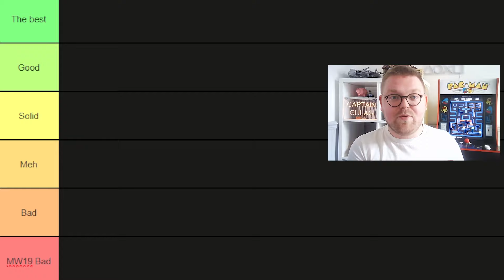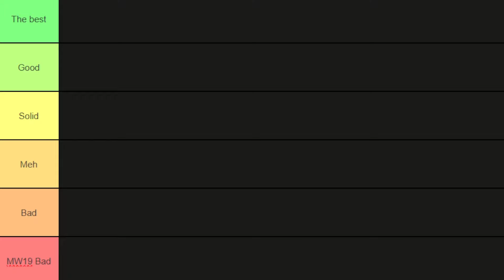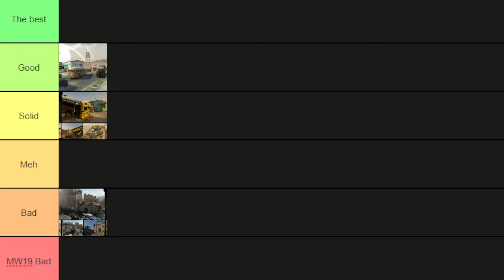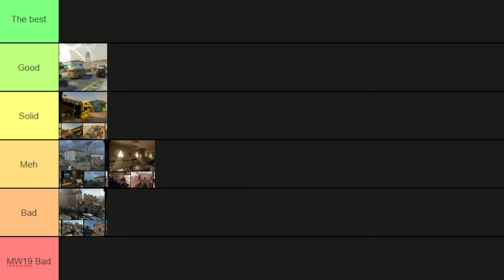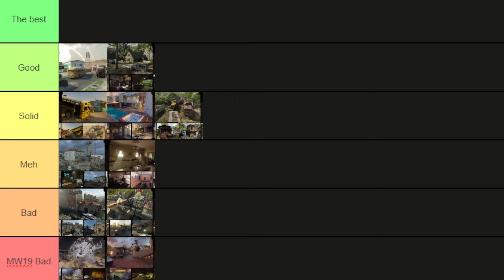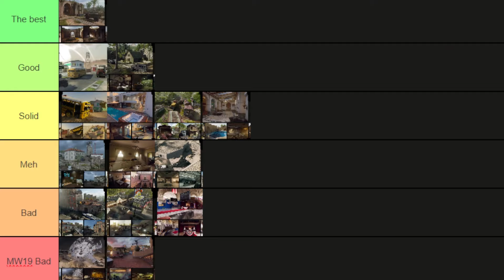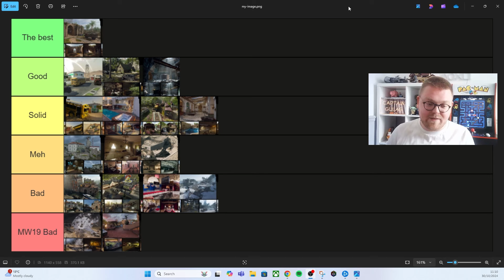I ranked every Call of Duty: Black Ops 6 multiplayer map!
This is what I think about every multiplayer map in Black Ops 6!

About Captain Gulag:
I am a 29-year-old streamer from the North East of England who plays too much Call of Duty.